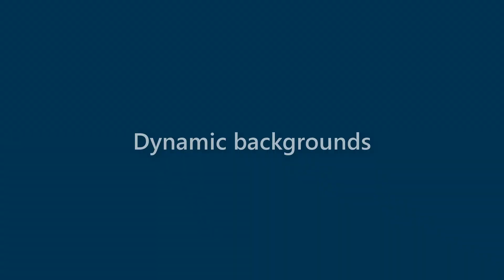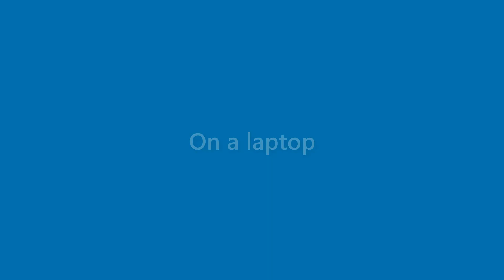Wallace Jenkins - appearance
Name Look - Wallace Jenkins - appearance. In this video we present "Wallace Jenkins" name look and feel in various scenarios.
This video will cover:
How does "Wallace Jenkins" look as a personal letterhead?
How does "Wallace Jenkins" look on a business card?
How does "Wallace Jenkins" look on a computer/laptop screen?
How does "Wallace Jenkins" look with different background colors?
How does "Wallace Jenkins" look with various fonts?